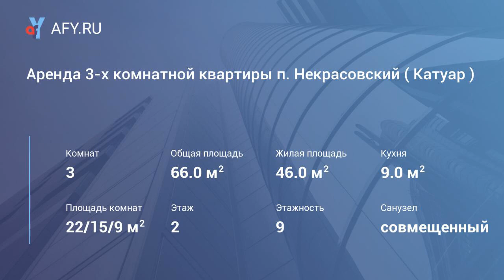Аренда 3-х комнатной квартиры п. Некрасовский ( Катуар )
Цена: 32 000 Руб.
Предлагается в аренду 3-х комнатная квартира общей площадью 66 кв.м. В квартире выполнен новый капитальный ремонт (евро). Полностью укомплектована всей необходимой для проживания современной мебелью и бытовой техникой. Все комнаты изолированны. С/У совмещенный. Имеется большая застекленная лоджия. До ж/д станции Катуар - не более 15 минут пешком. До станции метро Савеловская - 45 минут в среднем на электричке. Неподалеку расположен конный клуб (со спа, бассейном, фитнесом и рестораном) Максима Парк. Рассмотрят строго славян, без животных на длительный срок.